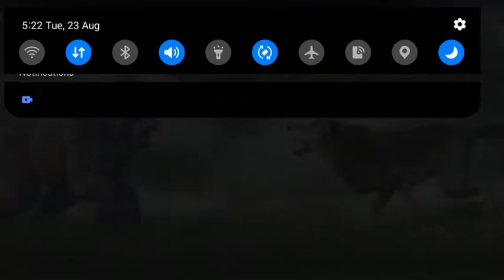how weak i'm ? wolf online simualtor | cocothewolfgamer